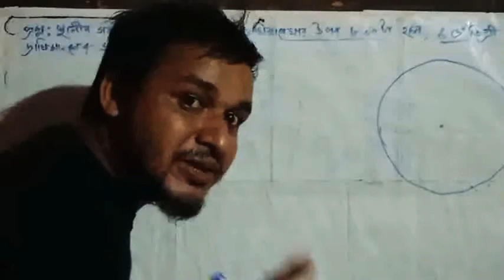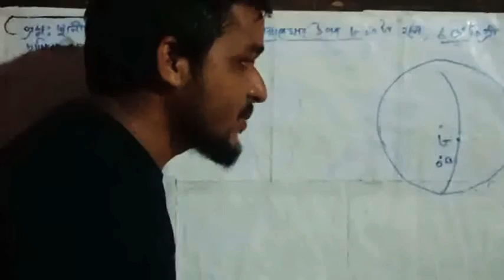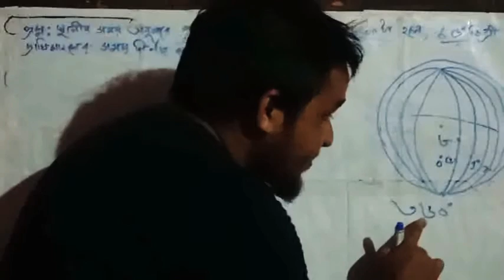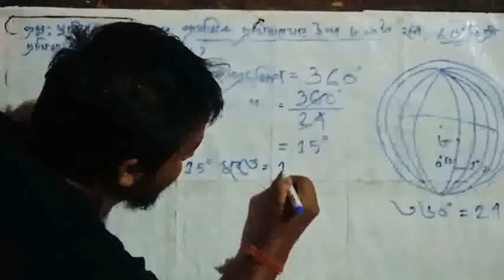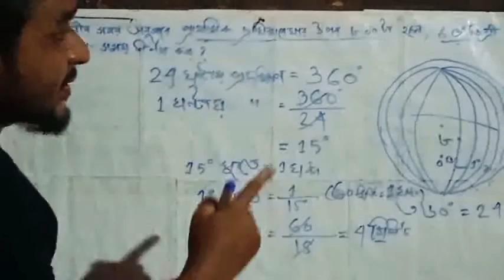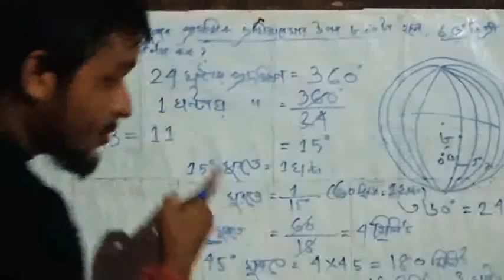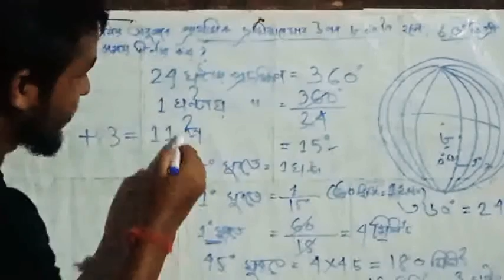ASSAM TET 2021 PREPARATION CLASS..SOCIAL SCIENCE..TIME MEASUREMENT USING LONGITUDE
Time of a particular place can be measured by using the value of longitude and the Prime Meridian